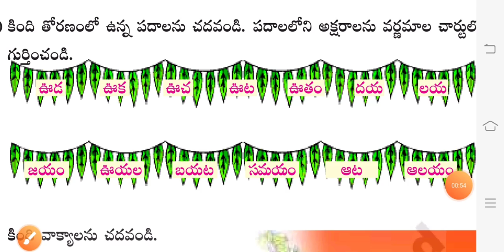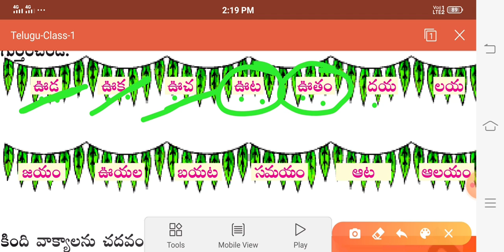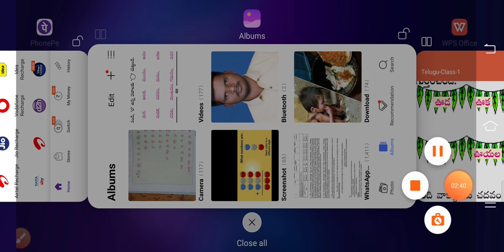Vuyala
Vuyala padhalu by p Syam kumar